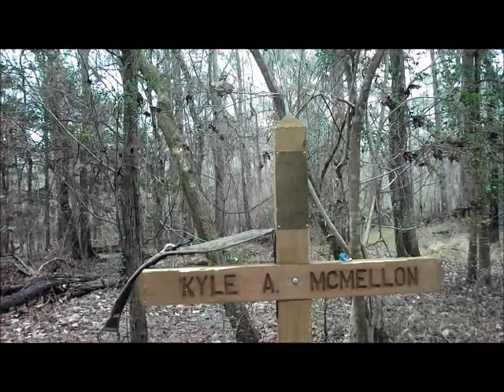Boating to Jerry's Bridge 30 Dec 2013